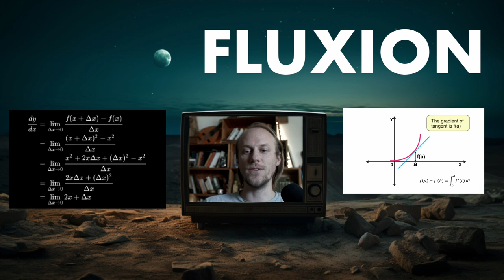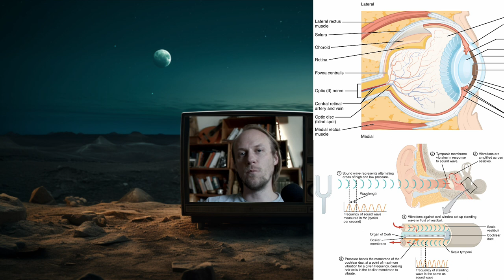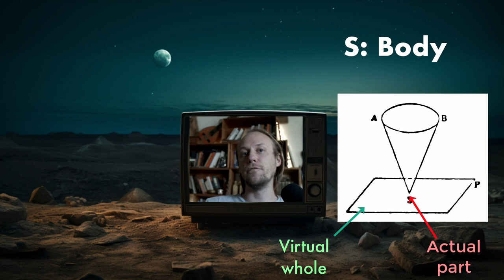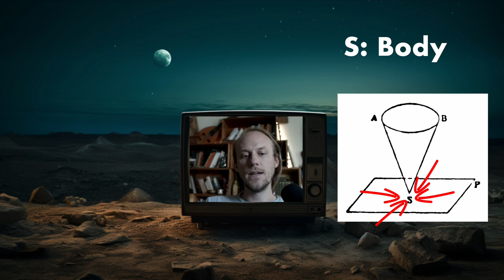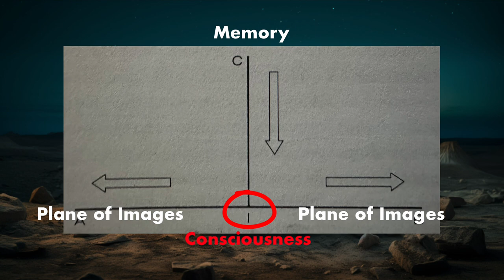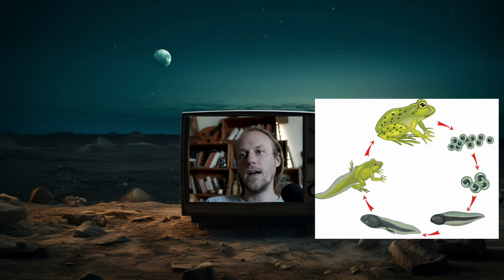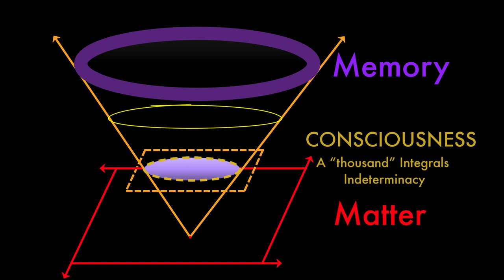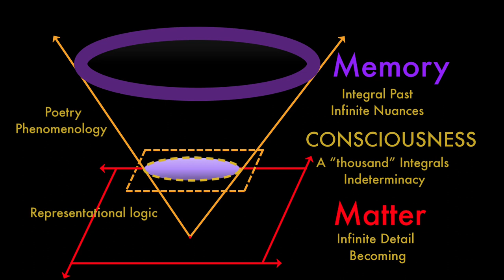Bergson Matter and Memory: Images, Memory Cone, Consciousness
In depth lecture on Henri Bergson's 1896 Matter and Memory